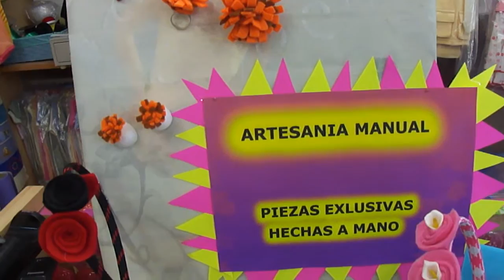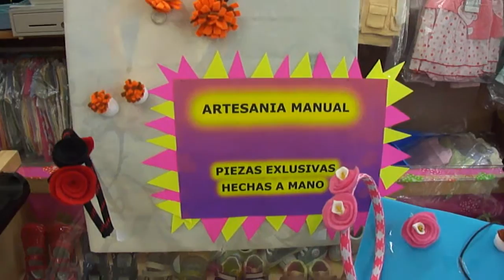collar con fieltro y cordones de zapatos rosas especiales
Aqui te dejo un video de como hacerlo . Compartir y pasarlo bien es mi objetivo.